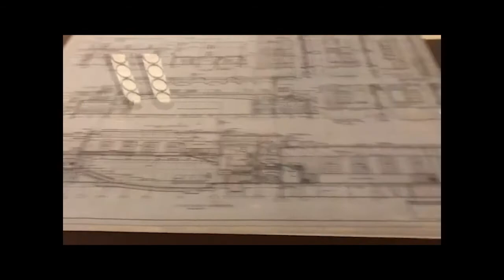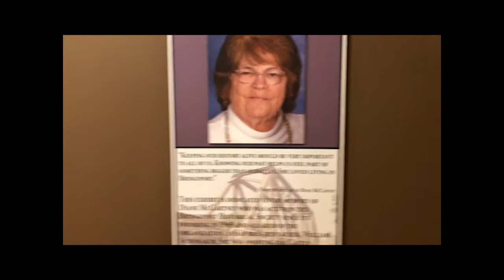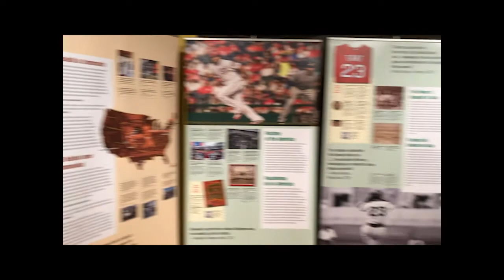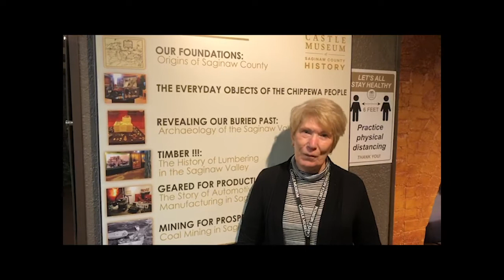The Castle Museum of Saginaw County History 2020 Annual Meeting